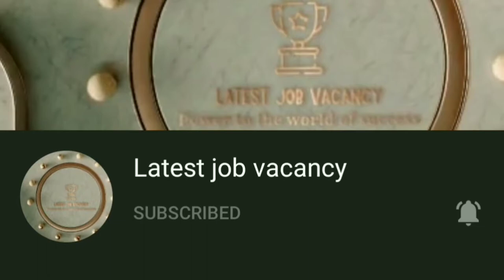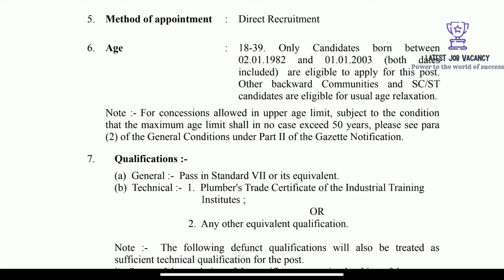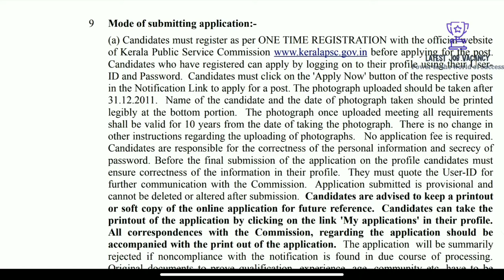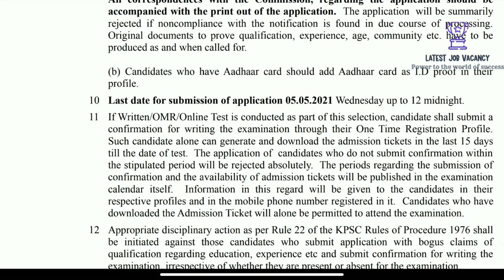ഹെൽത്ത് സെർവിസ്സ് ജോലി ഒഴിവു , കേരള സർക്കാർ സ്ഥാപനത്തിൽ ജോലി , അപേക്ഷ ഫീസ് ഇല്ല , Kerala Gov job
PLUMBER CUM OPERATOR

kerala government job 2021
Malayalam job uodates 201
kerala Secretariat Assistant job 2021
PSC JOB 2021
job vacancy malayalam
 , thozhilvartha 2021
central government jobs without exam 2021
diect recruitment jobs 2021
jobs for all degree pass 2021
jobs for all degree holders 2021
latest temporary recruitment 2021
govt job interview
 malayalam,job vacancy
Malayalam,thozhilvartha latest 2021
Psc job notification 2021
 Malayalam,psc recruitment 2021
malayalam,job updates
  state government recruitment 2021
central government job notification 2021
central govt recruitment 2021
ssc recruitment 2021
ssc notification 2021 in Malayalam